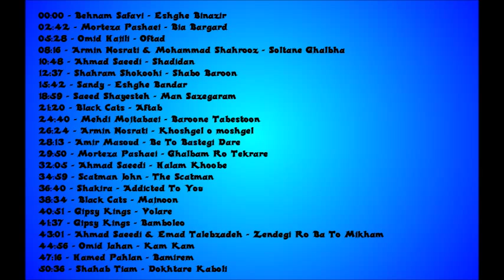Persian music - Mix 7.1